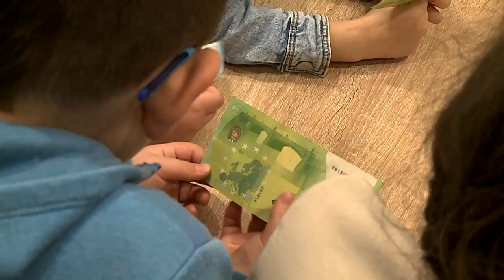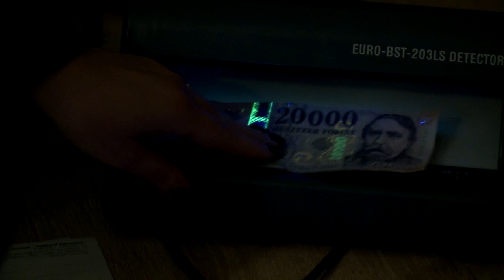Megismerték a pénz történetét, a bankok világát (Halas Tv - Hírnapló)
A Kiskunhalasi OTP Bank látta vendégül a Gólyafészek óvoda ovisait. Mint kiderült nem ismeretlen számukra a kártyás vásárlás sem, sőt van olyan ovis, aki gyűjti a különböző országok fizetőeszközeit.